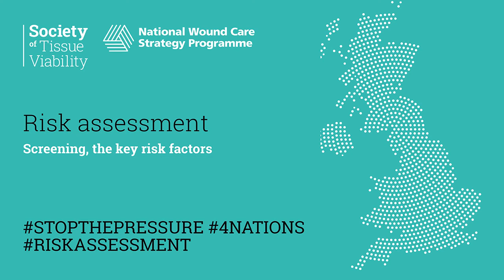Pressure ulcer risk assessment – screening, the key risk factors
Created for STOP the Pressure Week 2022
Heidi Sandoz, Tissue Viability Services Lead
Leesha Crocombe, Deputy Manager, Morris Care Centre
Rebecca Etherington, Health & Wellbeing Lead, Lakeland Extra Care